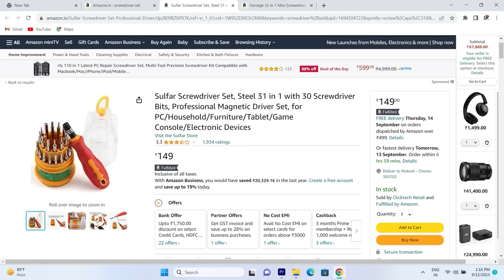Powerful Electric Screwdriver बनाये बहुत ही सस्ते में | How to Make Electric Screwdriver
Technical Sokil